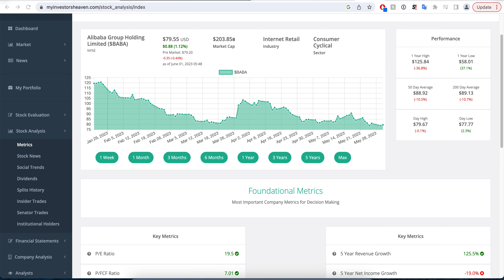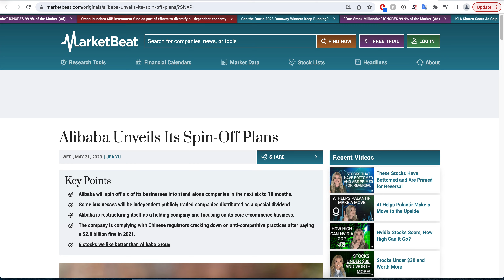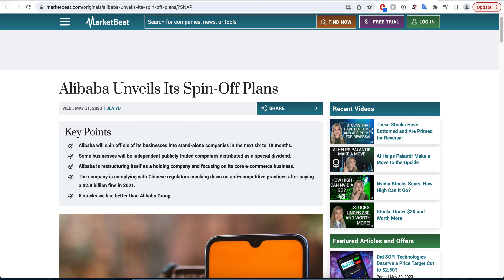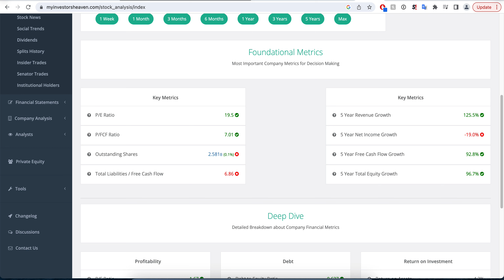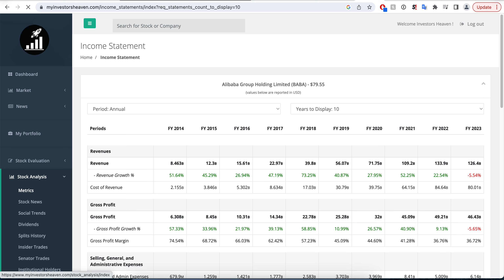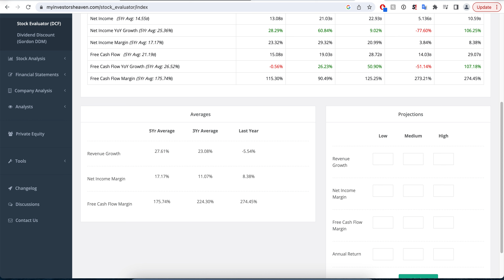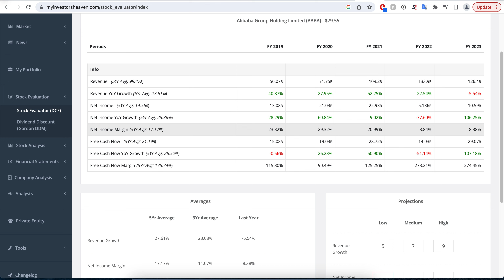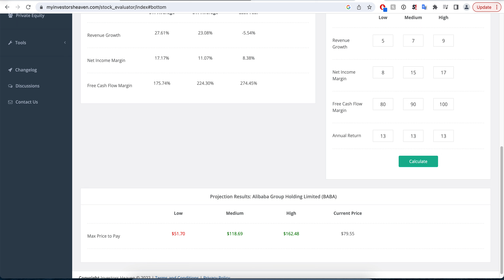Alibaba at $80 May Be The Steal of the Decade